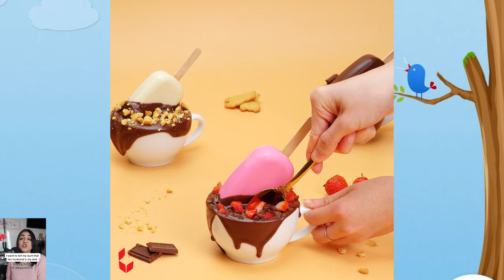🤫 CONFESSIONAL STORYTIME 🌷 Satisfying Watermelon Ice Cream For You